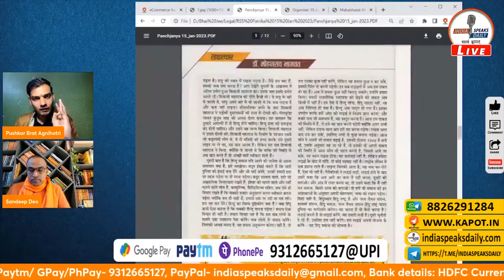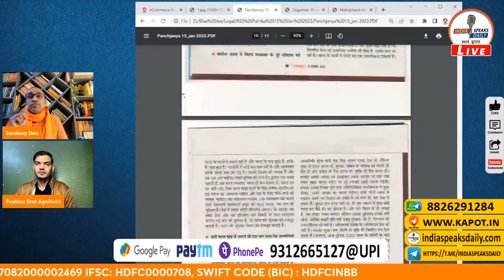Social Media पर लोगों को लगता है कि RSS ने अपनी आक्रमक्ता छोड़ दी है!| isd| India Speaks Daily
Pay Subscription & Support India Speaks Daily
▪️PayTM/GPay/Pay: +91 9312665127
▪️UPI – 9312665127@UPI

Accounts Details for Direct Transfer:
Bank Name: HDFC Bank
A/C Name: KAPOT MEDIA NETWORK LLP
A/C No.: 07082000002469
IFSC Code: HDFC0000708
Swift Code: HDFCINBB
Type: Current Account